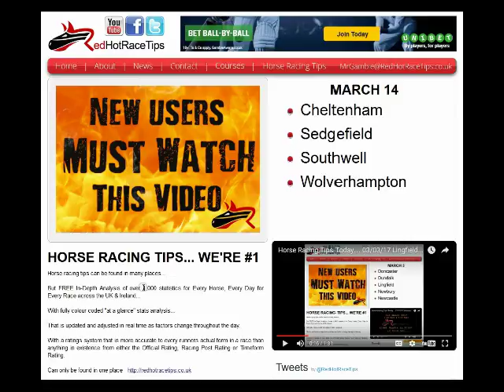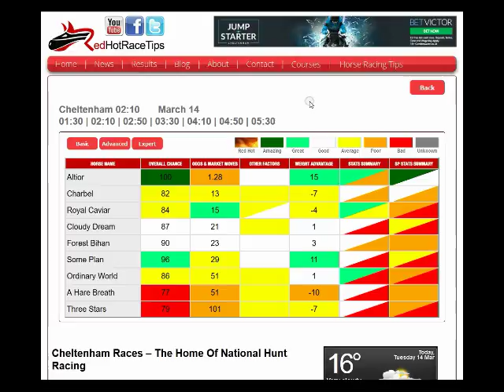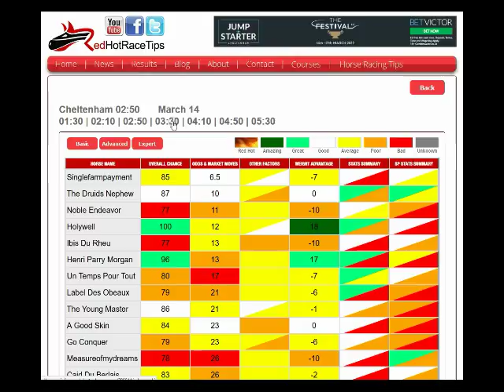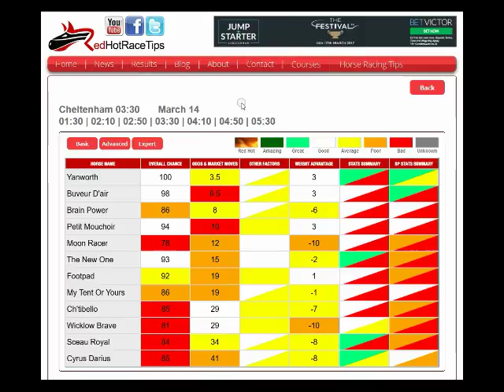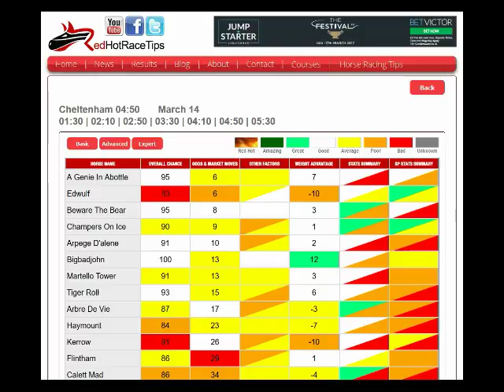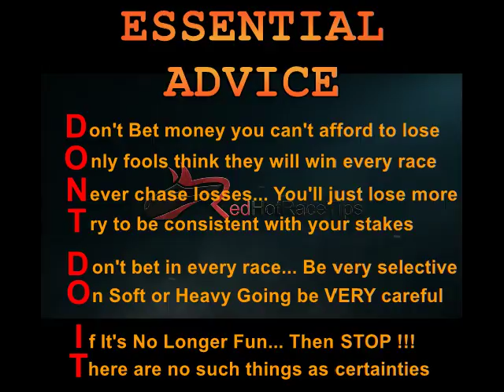Horse Racing Tips Today… 14/03/17 Chelteham races NAP from RedHotRaceTips.co.uk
Horse Racing Tips for Chelteham races on the 14th March 2017 will often be found in several locations...

But only give you FREE extensive analysis of over 1000 statistics For Each Horse in Every Race, on an Everyday Basis across Great Britain & the Republic of Ireland...

And you can Find LIVE updates of the most current info by...

Every factor is colour coded for “at a glance” statistical review…

But if you're looking for additional information you can quickly drill down for a far more comprehensive evaluation of each and and every horserace, when compared with what can be viewed elsewhere.

What is more, the data is adjusted in real time to factor in Price Movements, along with Ground adjustments & several other variables...

Without any doubt this is not the kind of obscure and irrelevant Racing information for Chelteham races in March you receive from almost all Television commentators and industry Tipsters, which plays straight into the bookies hands.

Rather, this is the top notch assessment which will finally make it simpler to defeat the UK bookies with your horse race gambling at both Chelteham racecourse and everywhere else.

Of course, Pricewise tips in the Racing Post & Hugh Taylor’s recommendations on AtTheRaces are typically a lot better than most…

But, for the absolute best FREE Chelteham horse racing tips today, Mr Gamble and RedHotRaceTips are the winning team you are looking for.

It does not make any difference whether it’s today’s racing tips for Chelteham race course on the 14th March 2017 or you are looking for 2017 Cheltenham Tips, 2017 Royal Ascot tips, 2017 Grand National tips or something else…

There is definitely little comparison between the horseracing info and what you will get from RedHotRaceTips and the Racing Post, AtTheRaces, Racing UK and Timeform.

We are not supplying generic points of view or 24 hour old info... We are bringing you the UP TO THE SECOND INFO you must to achieve success.

And even better than this… this is all completely FREE horseracing information !!!